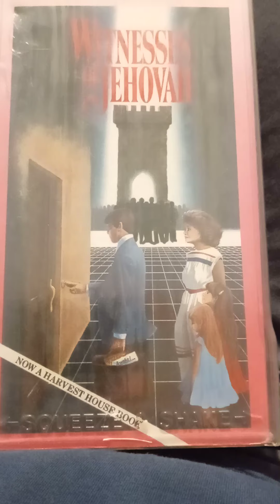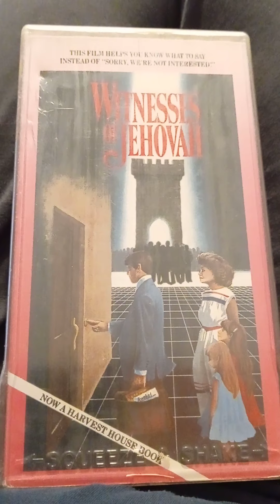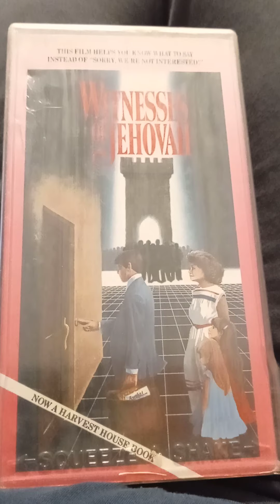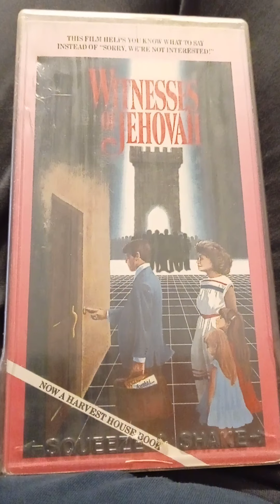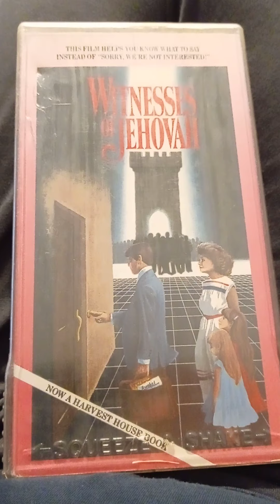Jehovah's Witnesses This Is The Truth